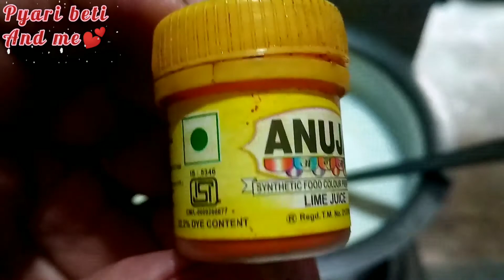kesar, Badam Malai kulfi/home made kulfi recipe/Malai kulfi/summer dessert /Badam Kulfi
Thank you so much for watching my recipe and please  subscribe to my channel for all such updates. press the bell button to get the notifications, so that you don't miss any of my videos. Do like if you fine my videos helpful... ☺🤗🙏